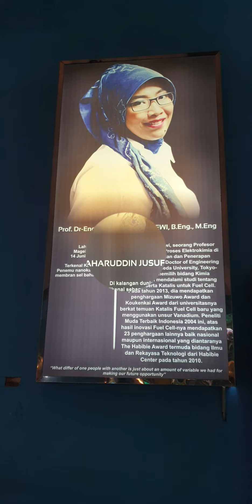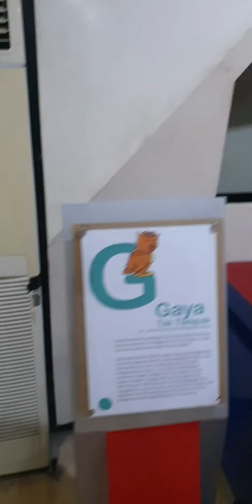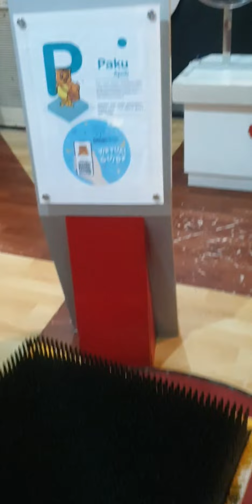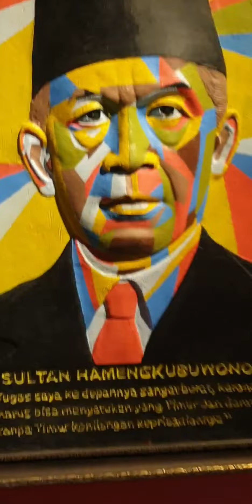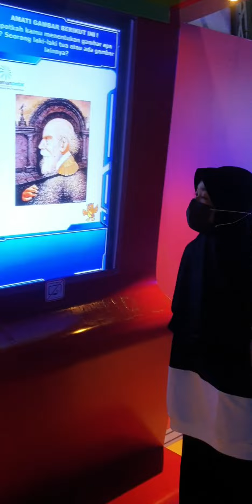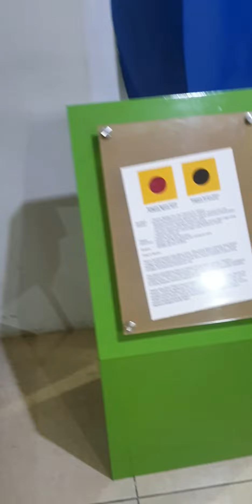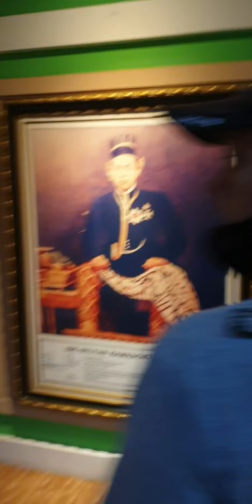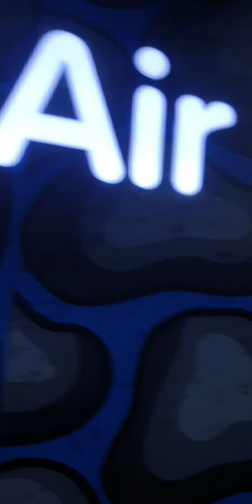Taman Pintar Jogja